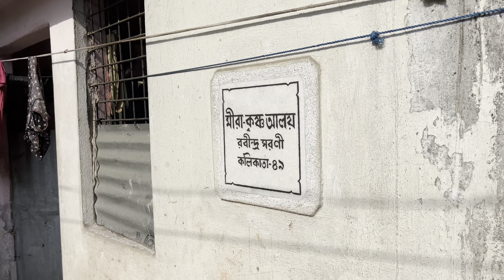Visiting my childhood home for the last time🥰 & evening @dakshineswar temple😇